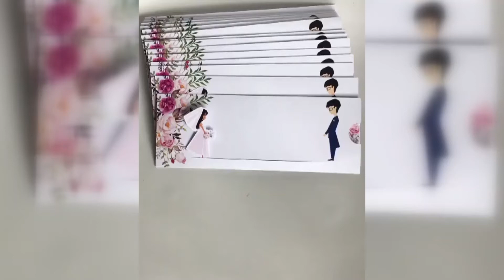Навіть вірус не розлучить нас: як працюють РАЦСи в умовах карантину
І навіть віруси не здатні розлучити. Зараз багато молодят переймаються питанням, чи бути весіллю, яке так довго планувалось . А можливо, не варто навіть замислюватись про нього у такий час? Криворіжців, що вирішили побратися, представники РАЦСів заспокоюють: їхньому весіллю - бути. От тільки з деякими корективами урочистої церемонії. З якими – дивіться у сюжеті.